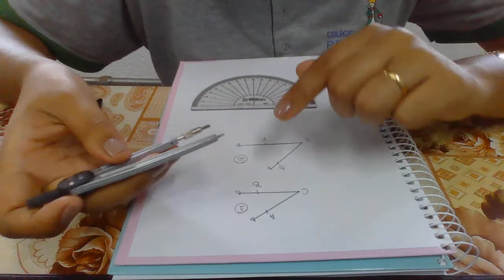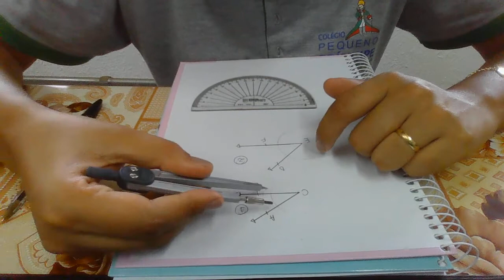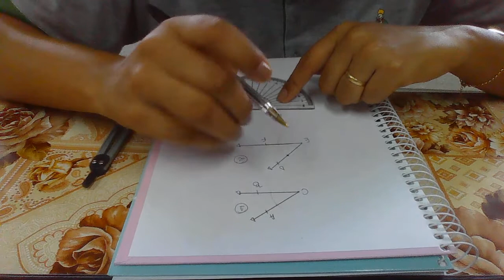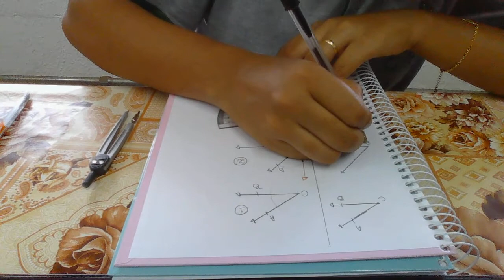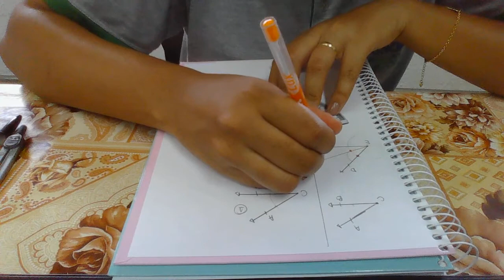WIN 20210210 13 35 45 Pro